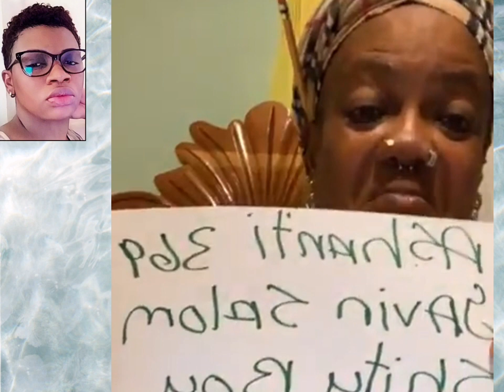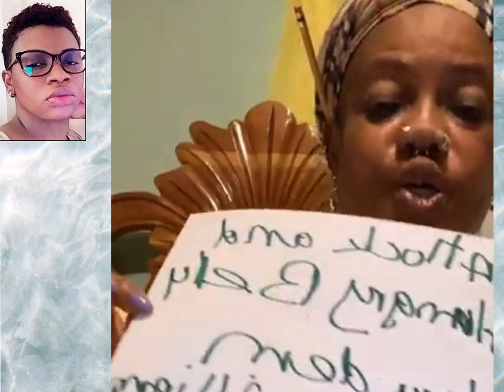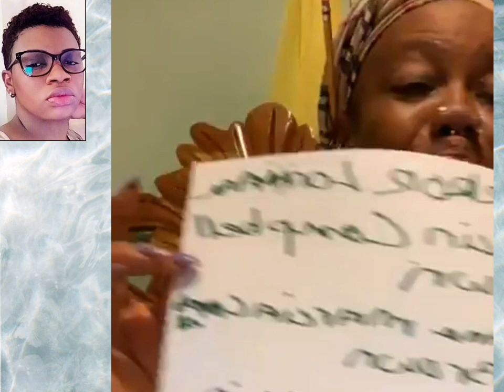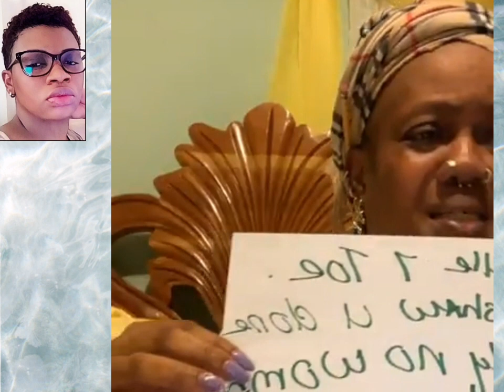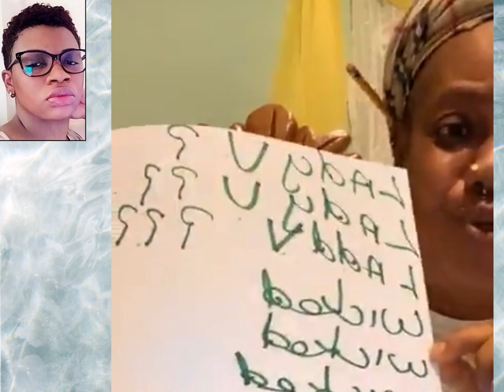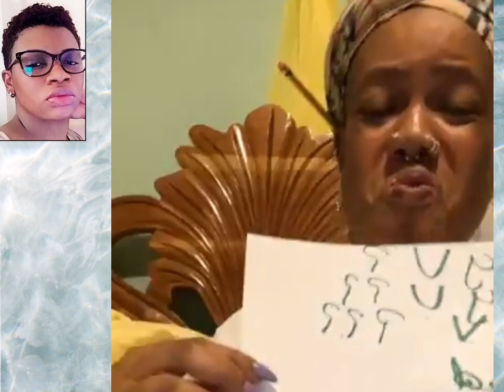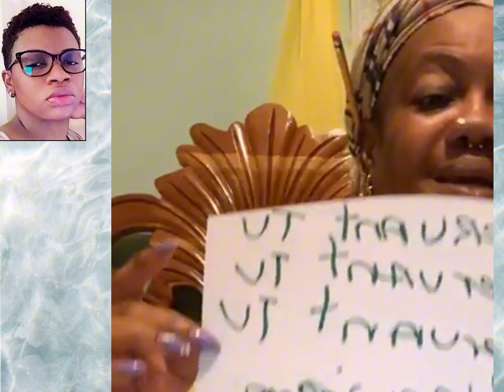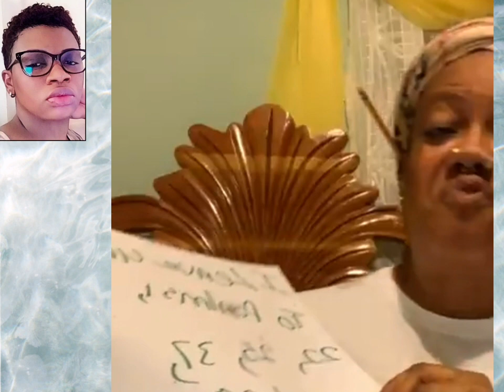MAXINE SAGA CONTINUES | MI NEVA KNOW UNO FRAID A OBEAH | MI WOULD A COME OUT LONG TIME